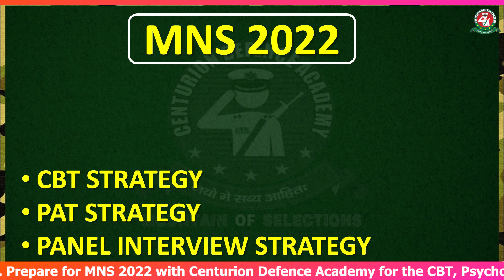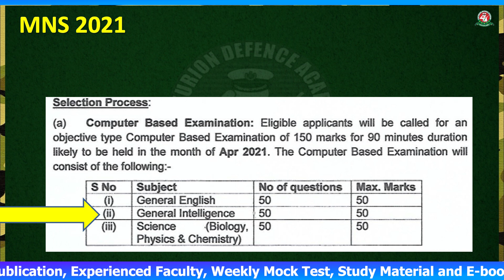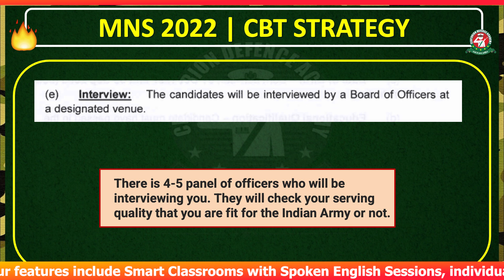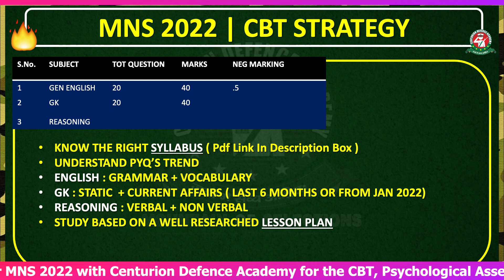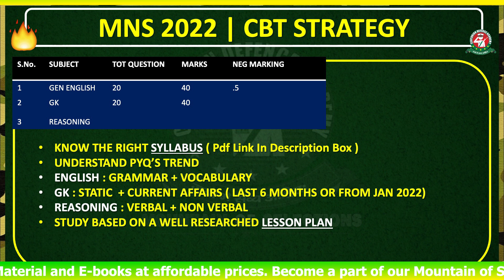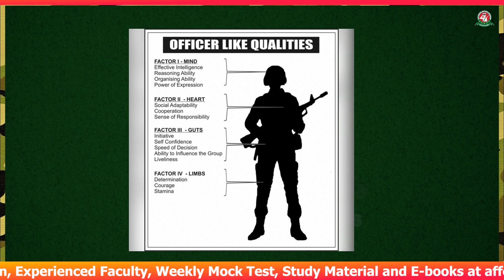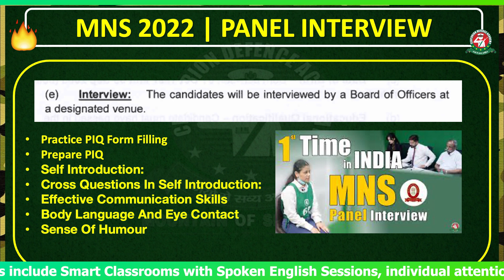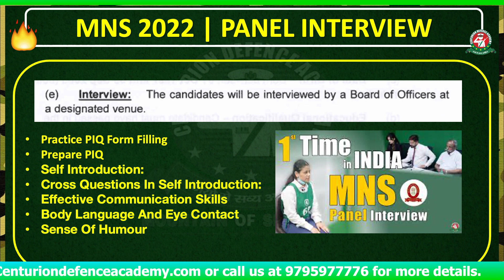How To Prepare For MNS CBT 2022 ? | MNS CBT Exam Syllabus, Tips & Strategy | Best MNS Coaching India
In this video, Mrs. Gurkirat Kaur, Centre Head CEPL, guides you through the CBT, PAT, and Panel interviews for MNS.
Some important points include always being ready for the questions regarding the Nursing Career, why you chose it, and what you think about the position as a nurse in the Indian Military. Remember, this will be a personal interview so your answers regarding personal life difficulties and the way you resolve those problems will be asked. As a Military Nurse, your attitude and your voice will show your power in facing certain harsh situations in providing unlimited care to army personnel. You need to convey this to the male and female officers present in the personal interview. When asked about what you see in yourself to be a proper Military Nurse, show that your aims are goal-oriented. Regardless of what you tell about yourself, remember that the goal is to prove self-sufficiency, time management, and motivation. Keep it short and speak more about how important Human life is for you and about your never-ending desire to help others. When asked about your management style to handle emergency situations, speak about your most challenging life situations without boasting about yourself. Always focus on the positive side of becoming a nurse. Briefly outline any disadvantages if needed. Do mention your training, previous works, and even books and articles you read to show your interest in this field.
English Book - Tips & Techniques For Defence Exams
General Knowledge For All Defence Exams in English